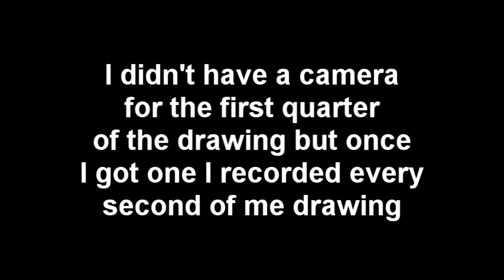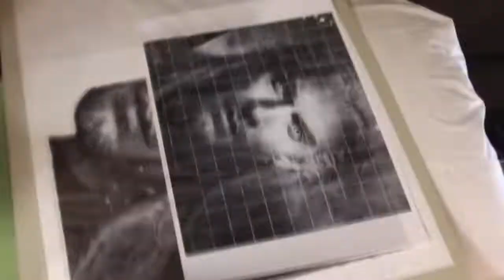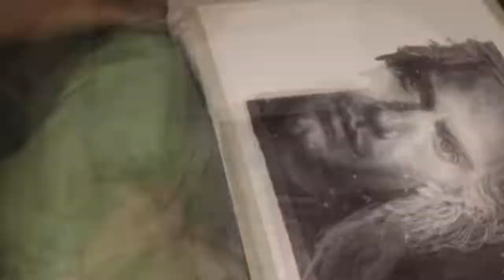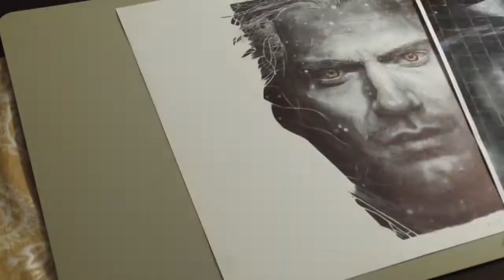DRAWING GERALT OF RIVIA (THE WITCHER) WITH JUST A BALLPOINT PEN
This is my time lapse of my ballpoint pen drawing of Geralt of Rivia. This took me 75 hours to complete. I didn't record the first 1/4 of the drawing as I was waiting for my camera to come in the mail but now that I have it I'll be able to record all my drawings!